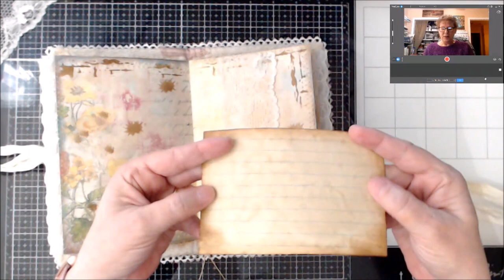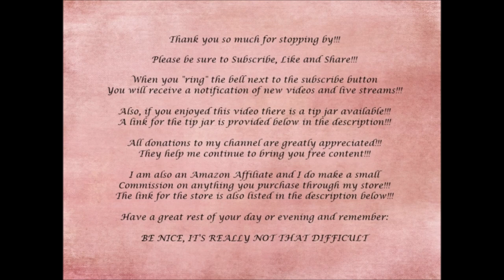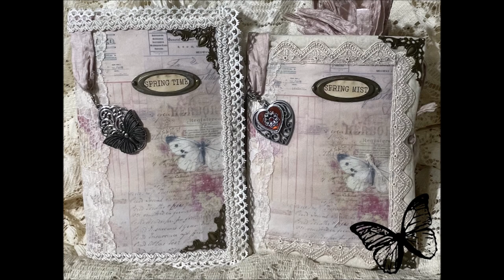Spring Time Journal, Part 11